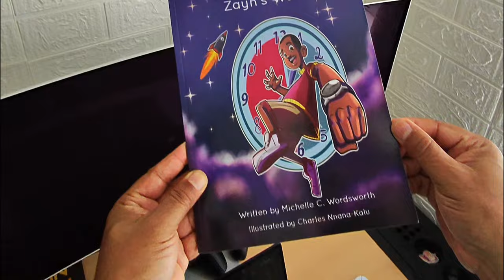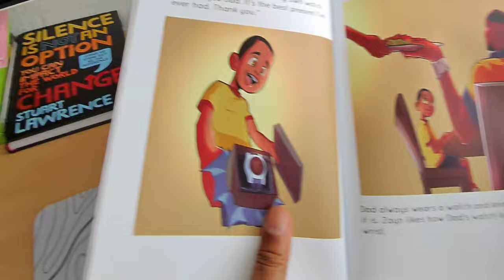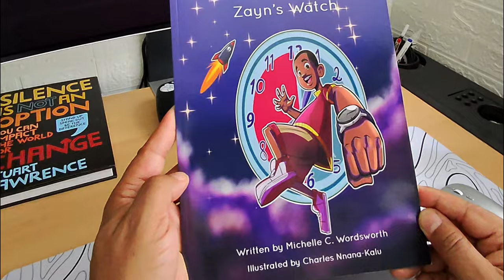Zayn's Watch Mystery Uncovered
Discover how Zayn learns to tell the time with his exciting new birthday gift. Read along with Zayn as he learns to tell the time. 1,2,3, What does that clock say? An easy-to-read story and educational book all in one that is suitable for all ages. There’s a page with an analogue clock and learning tips to encourage children to read and tell the time.

🌟Zayn's Watch